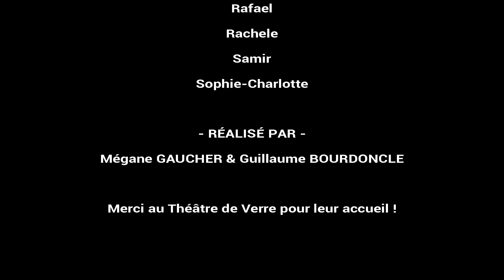Le BAFA en 2 minutes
Coopération, créativité, confiance en soi, liberté d'expression… la formation BAFA (Brevet d'Aptitude aux Fonctions d'Animateur) permet d'encadrer des enfants et des adolescents pendant les vacances et les temps de loisirs.

Avec le Réseau Môm'Artre, vis une semaine d'immersion dans un lieu culturel et devient un.e animateur.trice créatif.ve et engagé.e !
Cette vidéo de quelques minutes saura te donner un léger avant goût... ;)